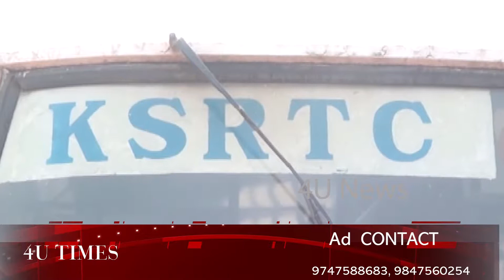4unews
കെ എസ് ആർ ടി സി എം പാനൽ കണ്ടക്‌ടർമാരുടെ വിവരശേഖരണത്തിനായി വിവരശേഖരണത്തിനായി സർക്കാർ നടപടികൾ ആരംഭിച്ചു